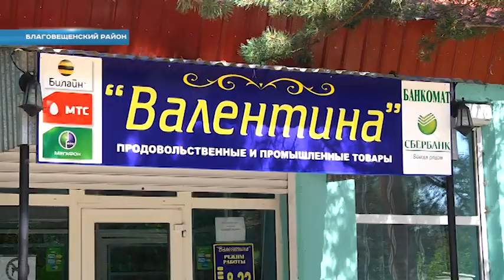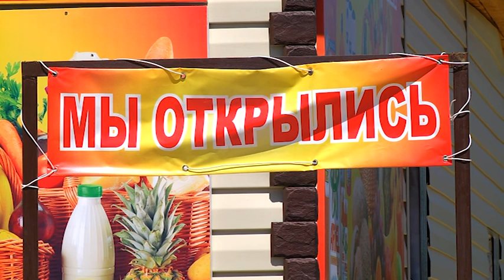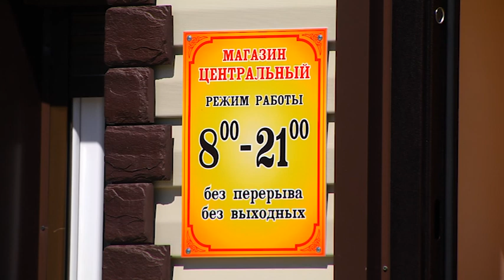22 июля вся страна отмечает день торговли. к этой дате мы подготовили интересный сюжет.